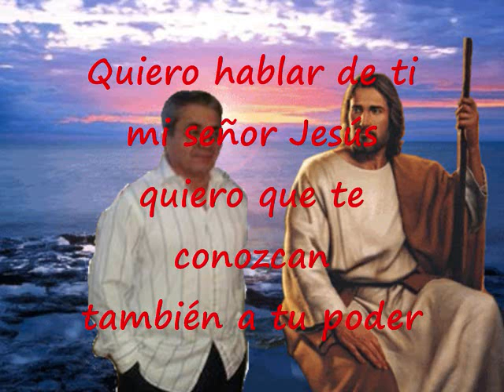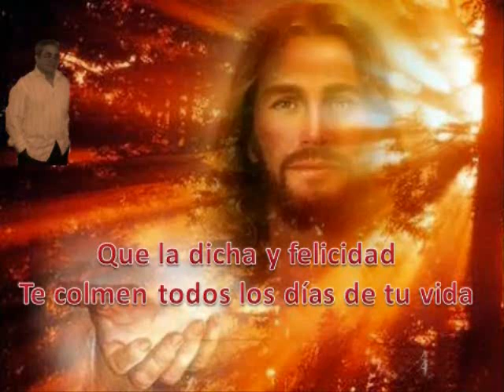Quiero Que Te Conozcan